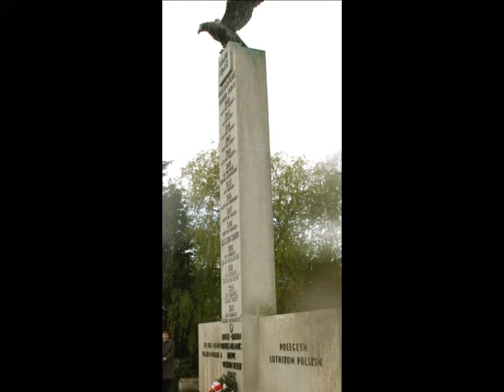Jadwiga Pilsudska, Anna Leska, Stefania Wojtulanis RAF ATA Tribute